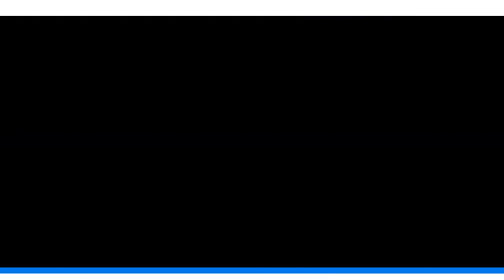Bulgaria FM: Most refugees 'don't want to stay in Bulgaria' | DW English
Bulgaria is the poorest and most unequal EU member state. How does the new migration deal affect its tough stance on refugees?
Its Foreign Minister Ekaterina Zaharieva tells DW's Michel Friedman on Conflict Zone that Bulgaria isn't willing to build controlled centers for asylum seekers on European territory.
"We're an external border, as you know, and we protect our external border extremely [well], not ours, [the] European Union external border," she says.

Conflict Zone is Deutsche Welle's top political interview. Every week, our hosts Tim Sebastian and Michel Friedman are face-to-face with global decision-makers, seeking straight answers to straight questions, putting the spotlight on controversial issues and calling the powerful to account.